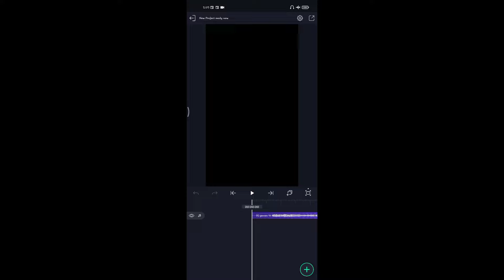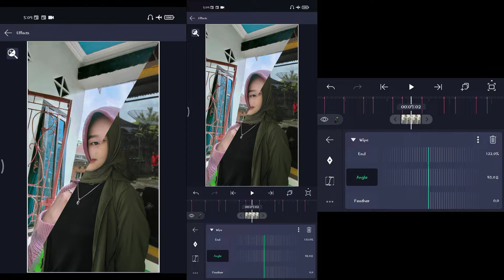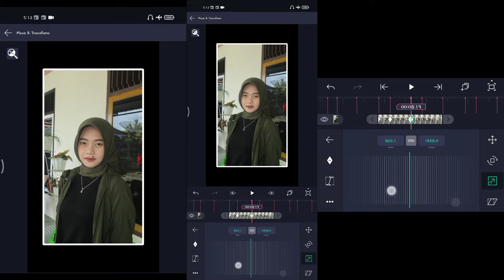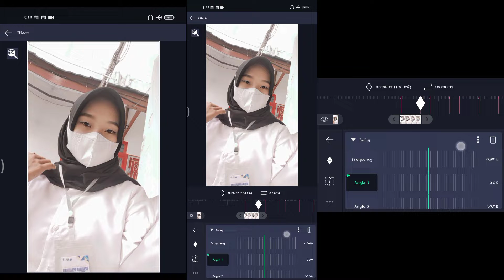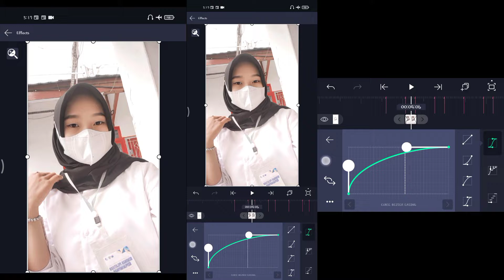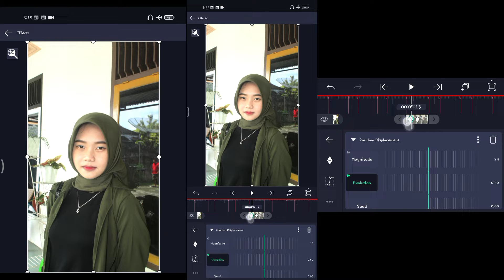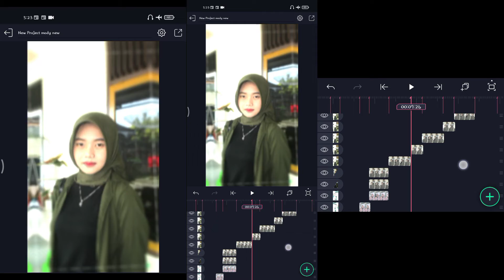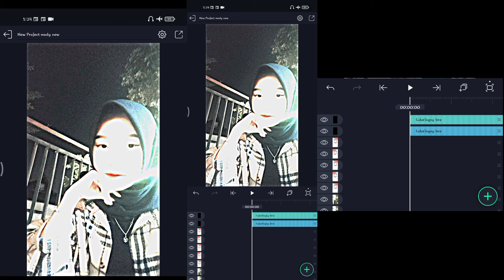Tutorial Jedag Jedug Aligh Motion Terbaru || dj gemes kamu memang gemes pengen aku remes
Pada video kali ini gw akan share Tutorial cara membuat video Jedag Jedug di aplikasi Alight Motion terbaru, menggunakan lagu DJ Gemes Kamu Memang Gemes Pengen Aku Remes Viral di Tiktok.

Mentahan Pidio : -

Detik beat :

03:18
04:02
04:09
04:23
05:00
05:14
05:28
06:05
06:19
06:26
07:10
07:26
08:04
08:19
08:27
09:12
09:28
10:06
10:21
10:29
11:07